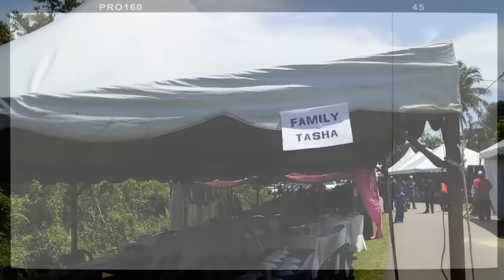Raikan Cinta : Majlis Sambut Menantu Izhar ❤ Tasya & Farhan ❤ Nurul Huda 27 Oktober 2018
Video sekitar Majlis Sambut Menantu Izhar & Tasya yang diadakan serentak dengan Majlis Perkahwinan Nurul Huda & Farhan yang diadakan di Felcra Perepat, Rompin Pahang.

Nurul Huda merupakan kakak kepada Izhar dan majlis diadakan bagi meraikan dua pasangan mempelai.

Majlis Sambut Menantu merupakan salah satu acara adat Melayu dalam perkahwinan. Majlis diadakan oleh pihak keluarga pengantin lelaki bagi menyambut kedatangan pengantin perempuan dan keluarganya. Majlis diadakan meriah dengan kehadiran sanak saudara dari pihak kedua keluarga.